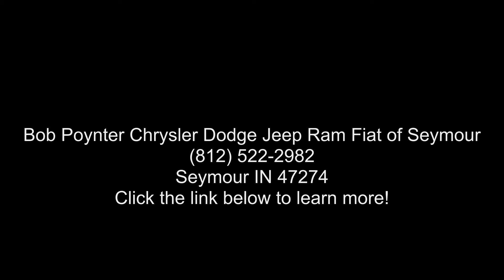2013 Honda Civic Si - Bob Poynter Chrysler Dodge Jeep Ram...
Used 2013 Honda Civic Si, polished metal exterior, black interior, 4, 2.4l, manual, front-wheel drive, 4 doors, 73,237 miles, Stock VS708416, VIN: 2HGFB6E5XDH708416,